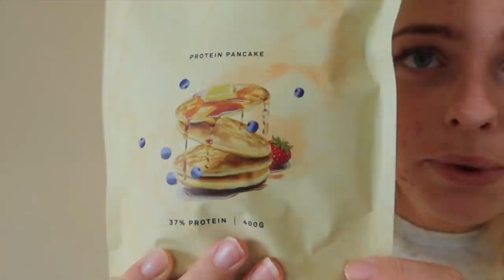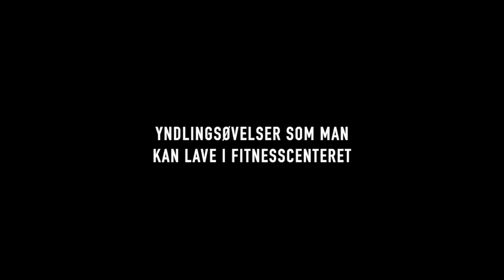VLOG: viser hvad jeg plejer at lave i fitness!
REKLAME - Denne video er lavet i samarbejde med PROTEIN.DK

Husk at I kan få 35% med min rabatkode: 'MADSEN'
Rabatkoden er gyldig helt indtil d. 1. marts!

+ Navn: Louise Schaumborg Madsen
+ Alder: 19 år
+ Højde: 169,5 cm
+ Student: 2021
+ Fødselsdag: 5. marts 2002
+ By: København
+ Startet på YouTube: sommerferien 2013 (11 år)
+ Outro sang: Mary J. Blige - Family Affair (DRKTMS Remix)

+ Main kamera: Canon 70d
+ Objektiver: 50mm & 18-135mm
+ Vlogging kamera: Canon powershot G7X
+ Mikrofon: RØDE
+ Redigerings program: Final Cut Pro X

thnx